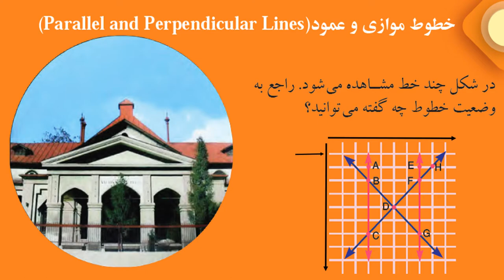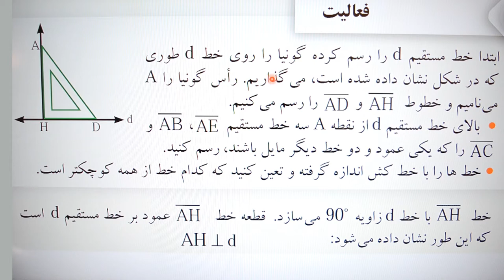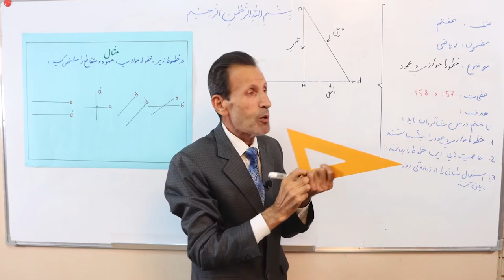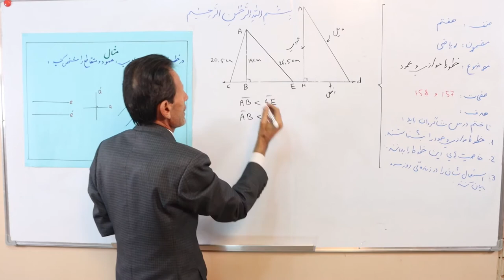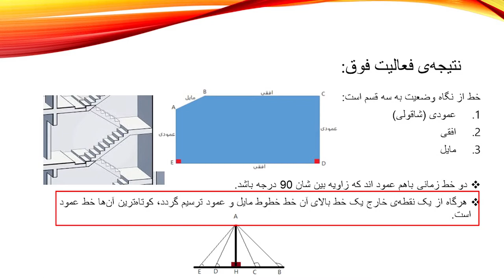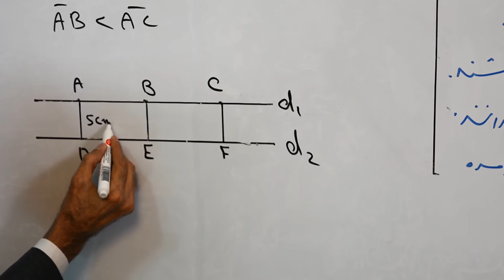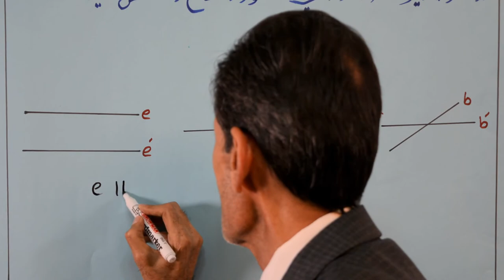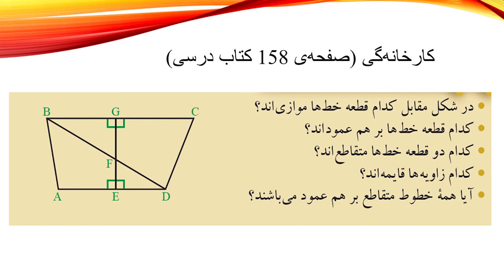خطوط موازی و عمود (مضمون ریاضی صنف هفتم) (ویدیو)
این کلیپ آموزشی که در آن درس «خطوط موازی و خطوط عمود» مربوط مضمون ریاضی صنف هفتم مکاتب افغانستان توسط استاد ستار بهادری شرح گردیده، از سوی کتاب‌خانه درخت دانش تهیه شده است.